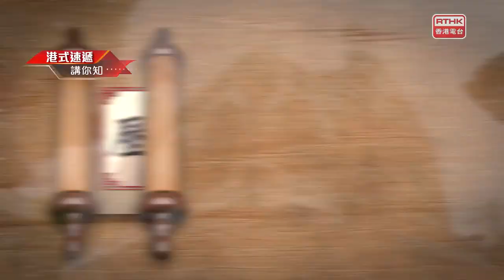漫遊築覺 法定古蹟：前九龍英童學校（現古蹟辦總部）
百年歷史的法定古蹟前九龍英童學校，是本港現存最古老為外籍人士子女而設的校舍建築，復修後成為古物古蹟辦事處辦公室。新古典主義風格結合中式金字瓦頂設計仍保存至今。另外，今集發展局的專員又會講解本港不同歷史建築的評級。